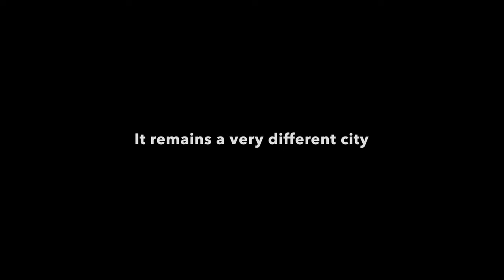Permanent Store closure French Quarter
New Orleans is a city built on tourism and in a world of Covid, our store sales are down 95% since March 17th.  It is time to say goodbye to our French Quarter location and we hope for the opportunity to come back someday soon.  Our store on Magazine in the Garden District remains open daily or shop online at queork.com